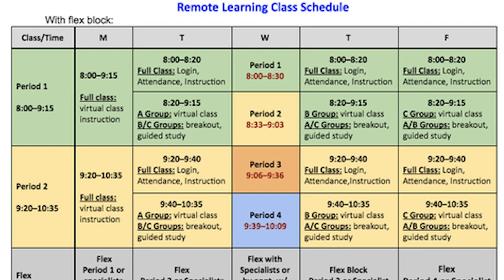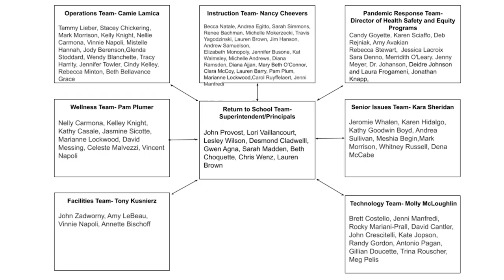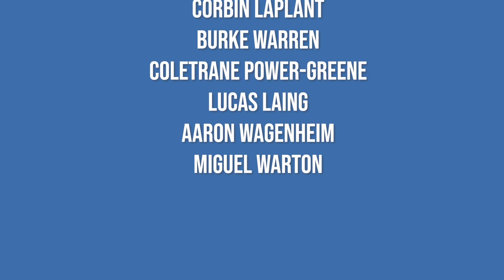The Transcript | Season 9, Episode 1 | September 25th, 2020